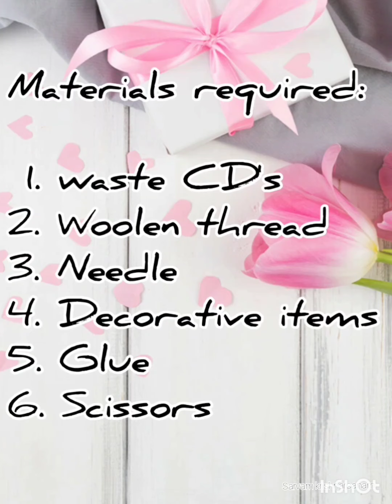DIY-Wall Hanging|Home Decor